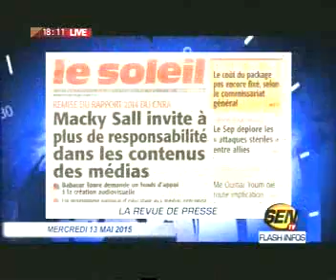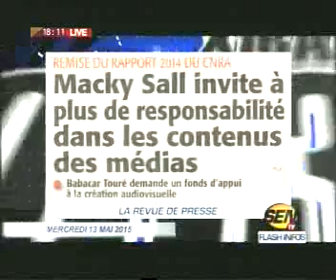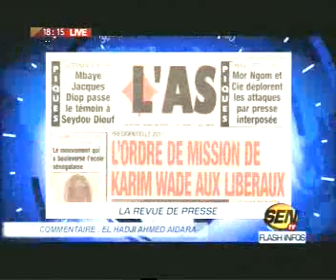Flash Infos SenTv Edition 18h De Ce Mercredi 13 Mai 2015